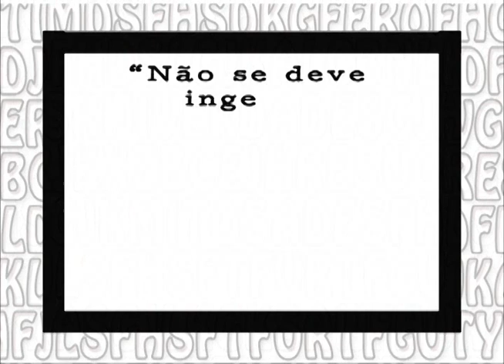Não se deve ingerir bebida alcoólica durante a gravidez | Mito ou verdade